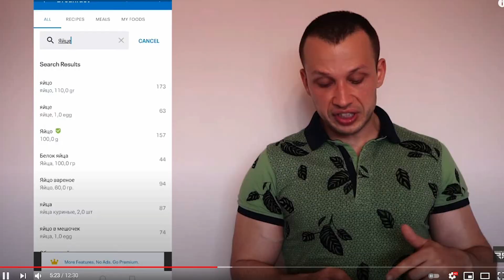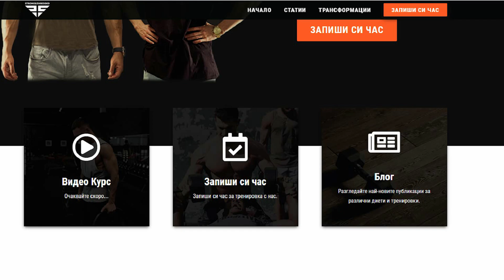МАЗНИНИТЕ СА ВРЕДНИ ?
📲В долната част на сайта, може да откриете, супер лесния  за работа калориен калкулатор , както и да се запознаете с част от нашите трансформации.

"Мазнините са вредни?" е част от поредицата " ЯМ И СВАЛЯМ "
В епизод № 4 ще поговорим по въпроса:
❓ Вредни ли са мазнините
❓ Какво е общото между подкожните мазнини и мазнините в храната
❓ Трябва ли да избягваш мазнините в диетата си
❓ Кои са най-добрите източници на мазнини за твоя организъм

❗ Ще покажем най-добрите източници на мазнини, с които лесно да си набавяш нужното количество енергия за да бъде пълноценна твоята диета ❗

Ако искате да се възползвате от нашите треньорски услуги може да си запишете предварителен БЕЗПЛАТЕН разговор с нас тук

Ако все още не сте ни последвали в Youtube канала ни, то горещо ви го препоръчвам, защото качваме видео всеки ВТОРНИК, ЧЕТВЪРТЪК И НЕДЕЛЯ!